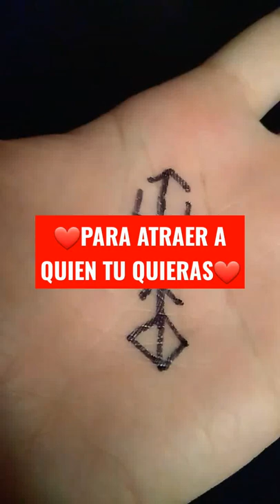❤RITUAL PARA ATRAER A LAS PERSONAS QUE TU QUIERAS❤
NUESTRAS REDES:
Instagram de nuestro coven "DIOSA MADRE":

🧜‍♀️ Acordate que hacemos sesiones personalizadas de tarot, consultanos por el instagram del coven. 🧜‍♀️